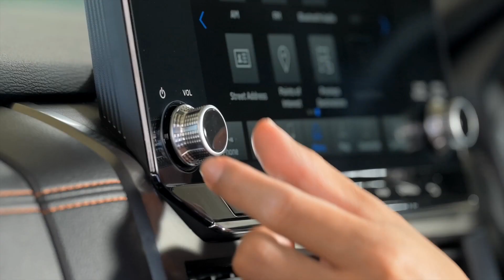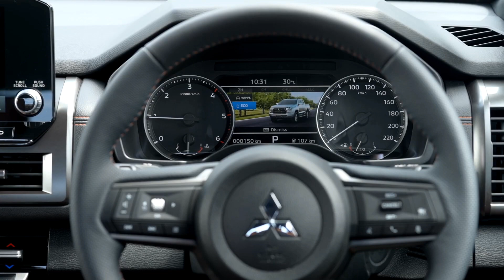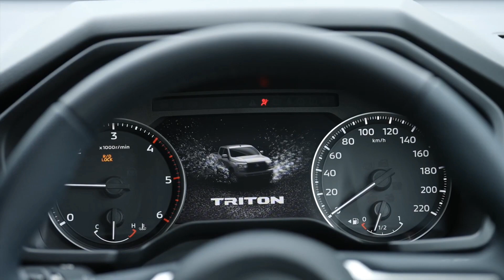Nova Mitsubishi L200 Triton 2024 - É Revelada - Confira! - Power Car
Uma das picapes médias mais tradicionais do segmento, a Mitsubishi L200 Triton 2024 é apresentada oficialmente. Em sua sexta geração, a caminhonete mudou completamente, trazendo uma nova plataforma (que ainda será usada pela Nissan Frontier), uma identidade visual diferente e até mudanças para o motor 2.4 turbodiesel, para que esta seja a L200 Triton mais robusta de todos os tempos.

Segundo a fabricante, a Mitsubishi L200 Triton 2024 tem uma rigidez torcional 60% maior por conta de todas as mudanças feitas. A carroceria usa aço de alta tensão, reduzindo o peso em comparação à geração anterior. A caçamba foi redesenhada, ficando 45 milímetros mais baixa, para que tenha uma distância de 820 mm em relação ao solo, facilitando o acesso. A picape está maior, medindo 5.360 mm de comprimento, 1.930 mm de largura, 1.815 mm de altura e com um entre-eixos de 3.130 mm. Ou seja, é 8 centímetros mais longa, 9 cm mais larga, 2 cm mais alta e o entre-eixos está 13 cm maior.

Dependendo da configuração, terá os sistemas de tração 4x4 Super Select 4WD-II e Easy Select 4WD. O primeiro trabalha com o diferencial blocante central, enviando 40% da força do motor para as rodas dianteiras e 60% para as traseiras. Este sistema mais sofisticado de tração nas quatro rodas tem quatro modos: 2H (tração traseira), 4H (4x4), 4HLc (4x4 com bloqueio do diferencial central) e 4LLc (reduzida com bloqueio do diferencial central). Além disso, tem nada menos do que sete modos de condução: Normal, Eco, Gravel (cascalho), Snow (neve), Mud (lama), Sand (areia) e Rock (pedras).

A suspensão foi totalmente revista e agora usa duplo A (também conhecida como Double Wishbone) na dianteira, com um conjunto de feixe de molas mais leve na traseira. As versões com a tração 4x4 recebem um controle ativo de guinada para melhorar o comportamento nas curvas ao aplicar o freio de leve na roda dianteira no lado de dentro da curva. Claro, traz assistências como sistema de descida e partida em rampas.

Até agora, a Mitsubishi só menciona um motor, o 2.4 turbodiesel. Embora diga que seja “novo”, não revelou quais foram as mudanças feitas, comentando somente sobre as configurações disponíveis. Será oferecido em três formas: 149 cv e 33,6 kgfm; 183 cv e 43,8 kgfm; e 204 cv e 47,9 kgfm. A versão atual vendida no Brasil também usa um 2.4 turbodiesel, de 190 cv e 43,9 kgfm. Os clientes poderão escolher entre uma transmissão manual ou automática, ambas de 6 marchas – uma decepção para quem esperava a caixa de 7 posições.

O visual mudou completamente em comparação ao atual, com a Mitsubishi anotando uma nova identidade. A grade agora é dividida em três seções horizontais, ficando bem mais alta. A marca trouxe de volta o contorno em “C” na área dos faróis, porém com outra proporção. Segue com faróis divididos, usando uma linha fina em LED logo abaixo do capô para a iluminação diurna e o conjunto principal logo abaixo.

Do lado de dentro, a Mitsubishi mexeu um pouco mais na L200 Triton, mas não espere por uma revolução. Ainda tem contadores analógicos, sem apostar em um painel de instrumentos digital. Tem comandos separados para o ar-condicionado, além de outras funções, posicionados logo abaixo da central multimídia. A marca não falou muito sobre a tecnologia embarcada, revelando apenas que terá controle de cruzeiro adaptativo, sensor de ponto cego, assistente de permanência em faixa, alerta de tráfego cruzado e frenagem automática de emergência.

A nova Mitsubishi L200 Triton 2024 já começou a ser vendida na Tailândia e chegará ao demais mercados da Ásia e Oceania ao longo dos próximos cinco meses. E quanto ao Brasil? A HPE Autos, representante oficial da marca no país, tem reduzido o tempo de espera para os lançamentos nacionais. Como a picape é feita em Catalão (GO), é possível que a empresa repita a estratégia usada anteriormente, trazendo a picape importada em um primeiro momento para depois iniciar a produção nacional.